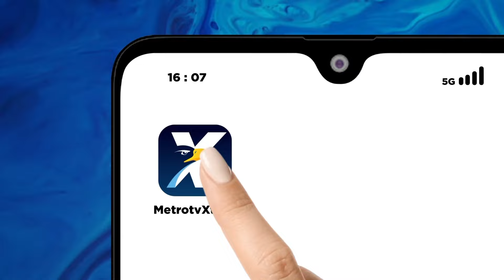BREAKING NEWS - Detik-Detik Pengundian Nomor Urut Pilkada Sumut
MetroTV,